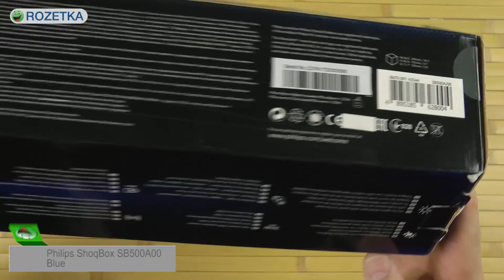Распаковка Philips ShoqBox SB500A/00 Blue